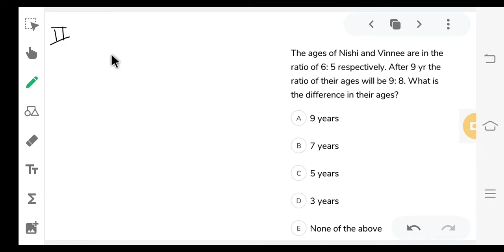The ages of Nishi and Vinnee are in the ratio of 6:5 respectively.After 9 yr the ratio of their ages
The ages of Nishi and Vinnee are in the ratio of 6:5 respectively.After 9 yr the ratio of their ages will be 9:8. What is the difference in their ages?